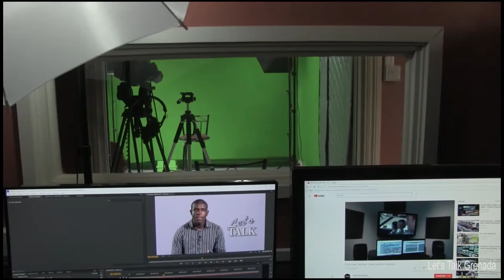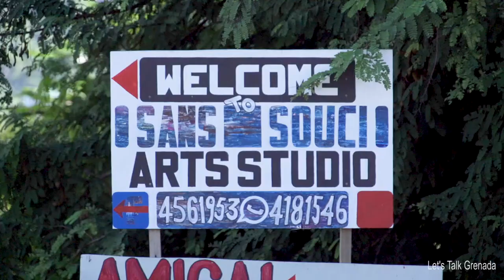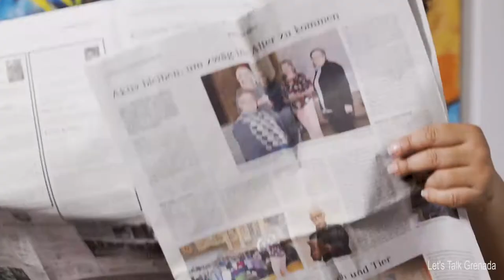Suelin Low Chew Tung Multimedia Artist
Suelin moved to Grenada from Trinidad over twenty years ago. She explains how the people and landscape influences her creativity.

Photos credits: The Guggenheim Museum Bilbao courtesy the Guggenheim.

Production Crew: Andy Smart